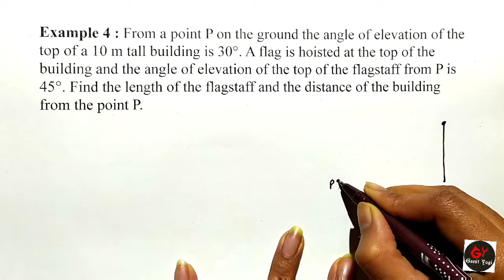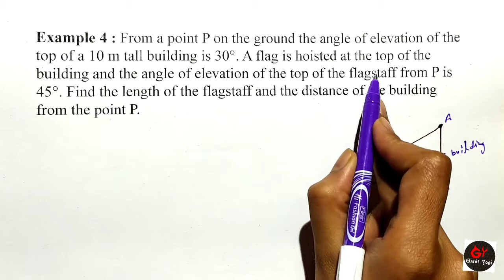Chapter 9 Class 10 Maths Example 4 | Ncert Maths Class 10 Chapter 9 Example 4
Even a small amount will be appreciable.

Following search terms are contained in the video